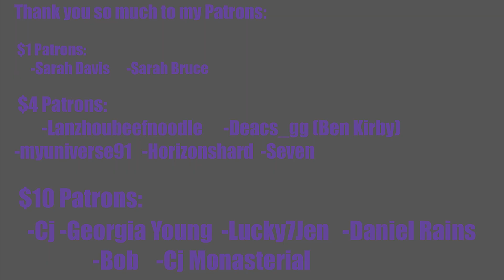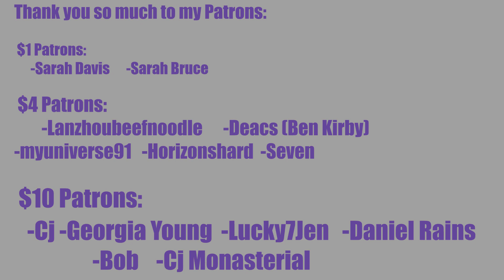FIRST EVER WOODZ ALBUM!!! WOODZ (조승연) Mini Album 'EQUAL' Full Album Reaction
REACTION STARTS at 1:18

INTRO

◾Intro: YouTube.com/UNDERfireGAMER